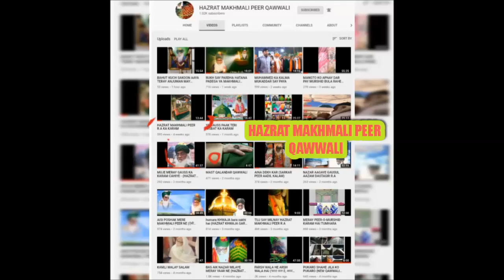MAKHMALI PEER PIYA KA SADKA JHOLI MAY DAAL DO